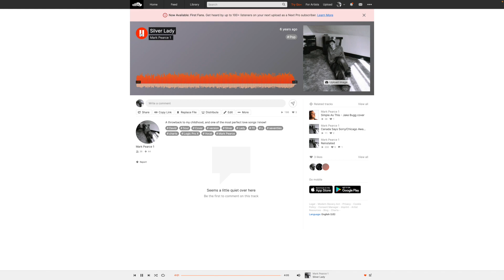Silver Lady Cover Version by Markie P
On this the sad day of David Soul's passing, aged 80, I thought I'd share my cover version of this beautiful song. First released in 1977, IIRC it spent several weeks as UK Number 1.  It remains for me an example of one of the most perfect "prodigal" love songs ever written.   I made this cover version for Soundcloud several years ago just because I wanted to.  Enjoy.  RIP David.